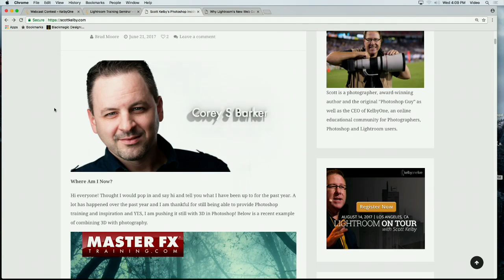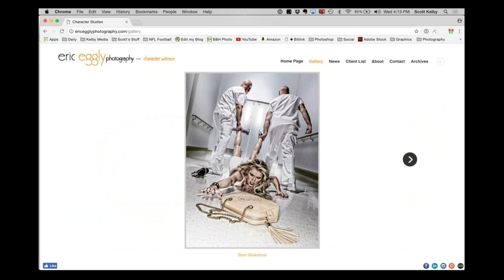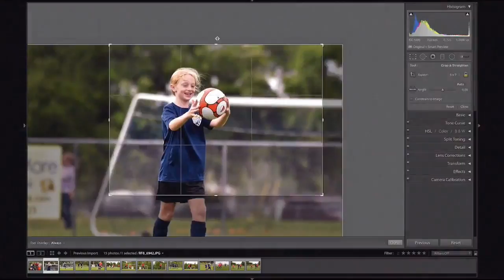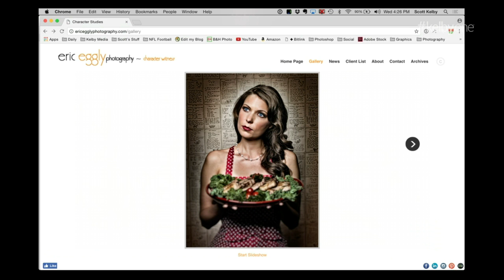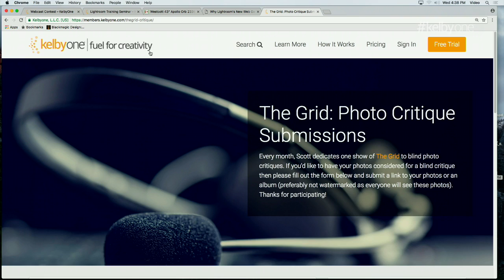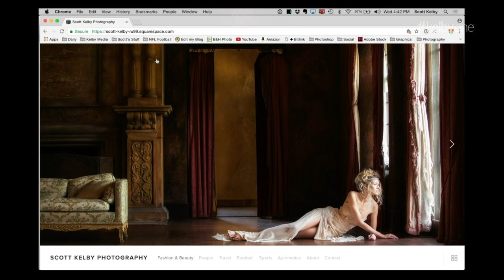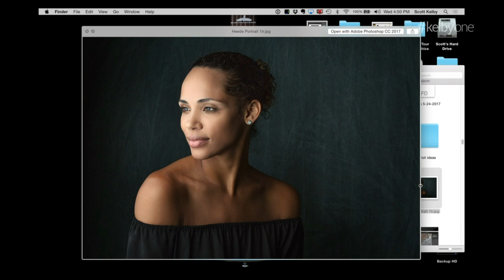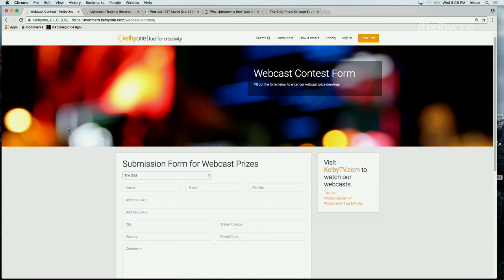7 Most Common Lighting Mistakes | The Grid - Episode 289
This week on The Grid, Scott is joined by guest Brandon Heiss and Eric Eggly of Wescott for a lighting episode. Join in as they discuss The Top 7 Most Common Lighting Mistakes.